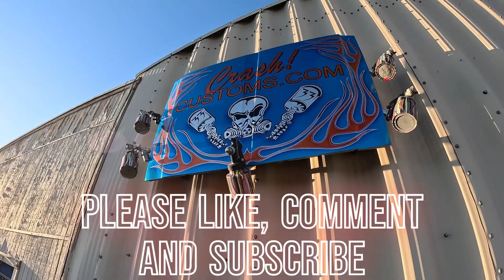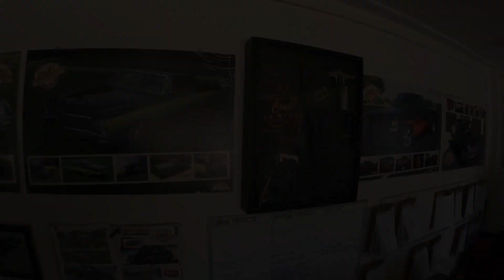Run to the Sun Poker Run. Relics and Rods Car Club 2nd stop at Crash! Customs Lake Havasu 2024 10 22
Run to the Sun Car Show and Poker Run. Relics and Rods Car Club 2nd stop at Crash! Customs Lake Havasu City Arizona 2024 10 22. Check out the cars that rolled through our shop. Crash!